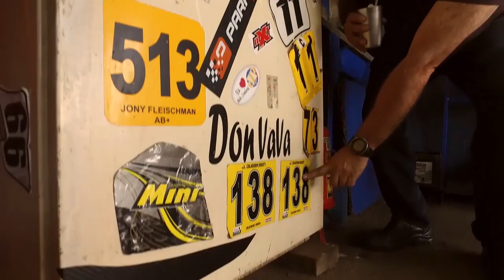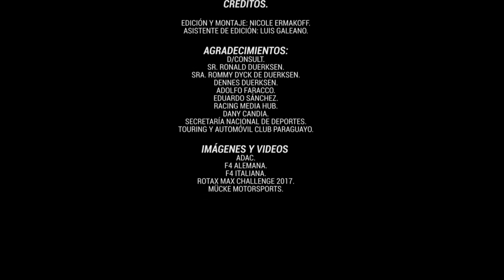Documental Joshua Duerksen - Sin Limites | Capitulo 1 - El sueño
El documental "Joshua Duerksen - Sin Limites" es una producción audiovisual centrada en la historia del joven piloto de la Formula 4.

Se verán sus inicios, su entorno, su familia, sus victorias , los desafíos y los sacrificios que debe de realizar un joven de 16 años para correr en los circuitos mas emblemáticos del mundo.